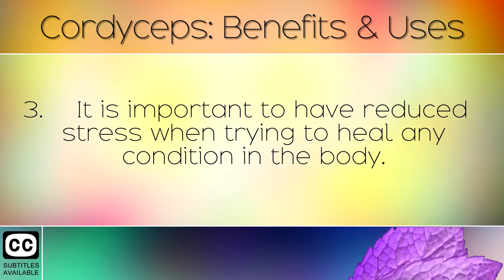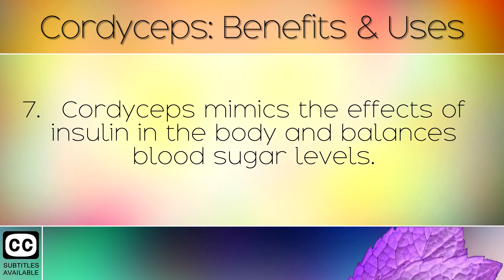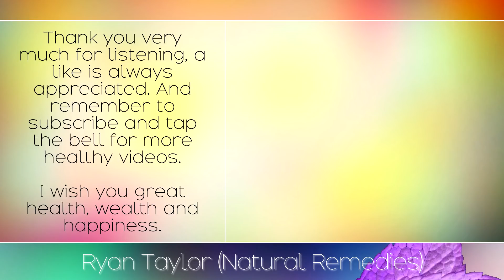Cordyceps: Benefits for Health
The health benefits and uses of cordyceps also known as caterpillar fungus. [Subtitles]

In today's video we discuss cordyceps, a traditional medicine using in China. This was valued very highly in ancient times and was worth its weight in silver. Many people consider this a mushroom, however it is actually a parasitical fungus which consumes insects such as caterpillars. This has some wonderful properties, especially for detoxing the body of chemicals and heavy metals. In enhances cell communication and most notably fights cancerous cells.

Full Article:

Botanical Name: [Ophiocordyceps sinensis (originally Cordyceps Sinesis)]

Common Names: [Cordyceps, Catterpillar Fungus, Yarsa-gumba, Yarsha-guma, Cordyceps sinensis]